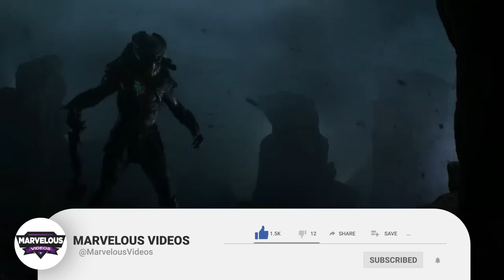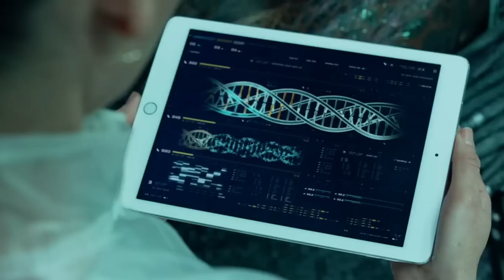Predator Anatomy Explored - Magical Yautja Blood Secrets? Why Their Dreadlocks Are Important?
Predator Anatomy Explored - bringing you the physiological secrets of the deadly intergalactic hunter!